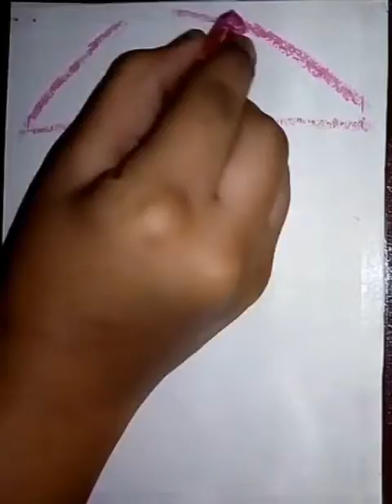Oil pastel drawing...Pink scenery.....Two birds sitting on a branch enjoying evening scene....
This video has been uploaded to show the method of making an oil pastel drawing. Pair of birds sitting on a branch...
Beautiful pink scene
Pls try it at once. You will definitely like it
*By Jasleen kaur